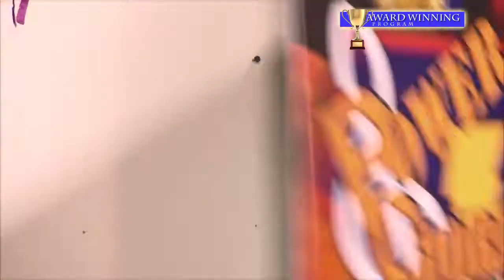"I Wanna Awana" Mary Rice Hopkins and Puppets with a Heart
This award winning program teams up with Awana to teach viewers the importance of putting God first in everything.  Watch as lovable Greengo, that green guy who often finds himself in the middle of life's most interesting challenges, learns a valuable lesson that will encourage viewers to find ther REAL hero in life!